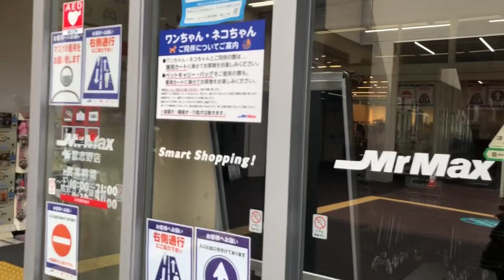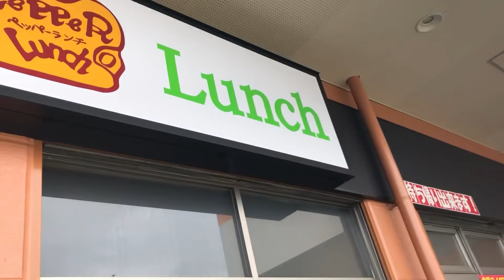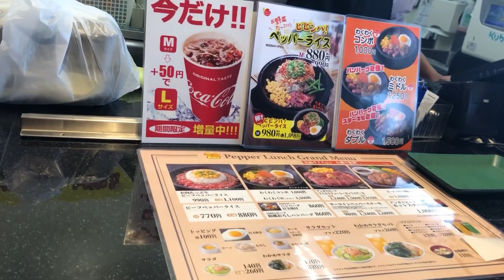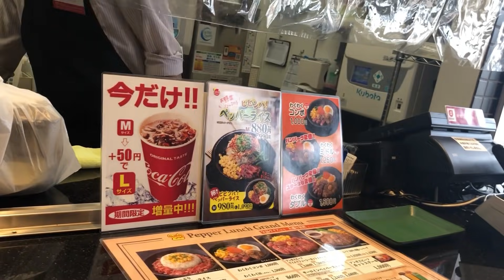WERE GOING TO LALAPORT JAPAN|| Windows SHOPPING 🛍